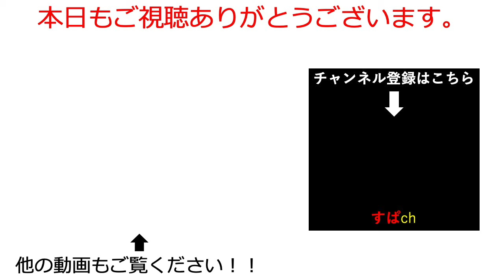【リバース1999】星3低レアの隠れ優秀キャラを紹介。超優秀デバッファー、リサ&ルイスがやばい！【reverse1999/重返未来1999】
リバース1999の色々な情報を動画で上げていく予定です。